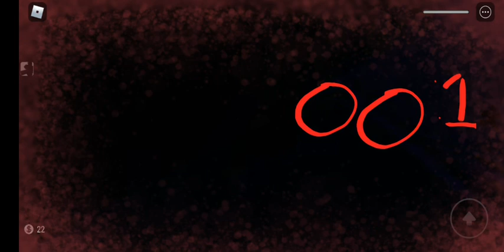speed run in be dead forever simulator 00:19